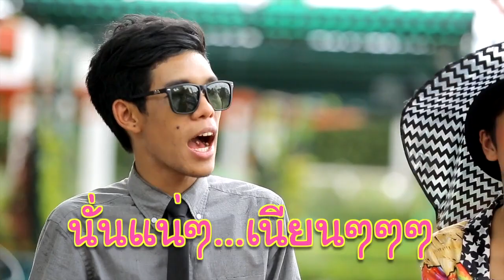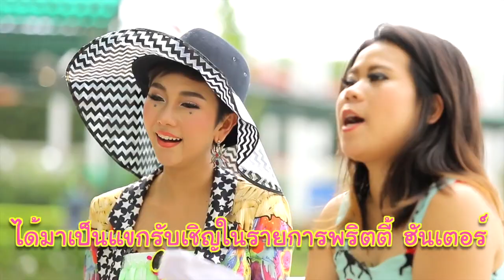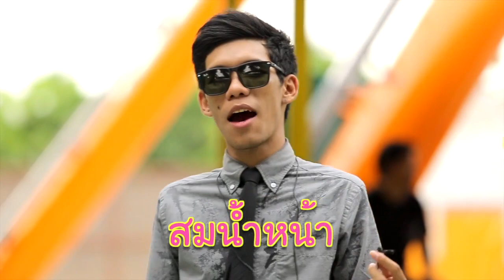คุยกับพริตตี้ "เป็นเพลง" ทิตา โสภณรัตน์ [Ep.2]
ช่วงTalk : ที่จะทำให้คุณผู้ชมได้รู้จักเหล่าบรรดาพริ­ตตี้ทั่วฟ้าเมืองไทยมากขึ้น
ในเทปนี้เราจะพาคุณผู้ชมไปรู้จักกับพริตตี­้สาวสวยผมสั้น น่ารักแบบกวนๆ
กับ " น้องเป็นเพลง ทิตา โสภณรัตน์ "

ติดตามข้อมูลข่าวสารของรายการได้ที่
อีกหนึ่งช่องทางกับรับชม
"เพราะพริตตี้ไม่ได้มีดีแค่ความสวย"